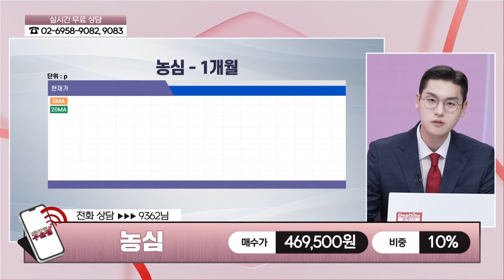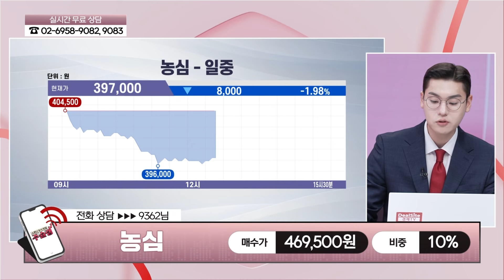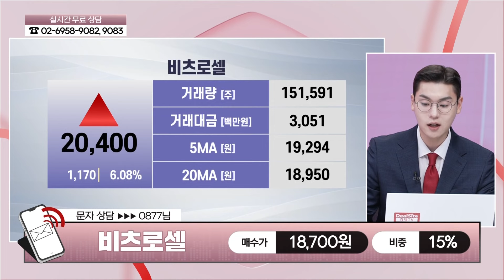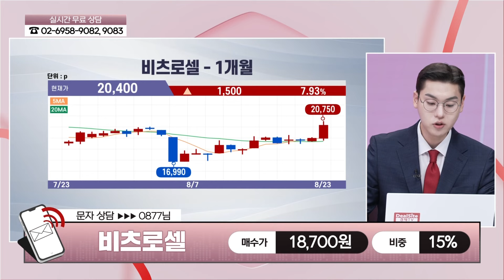[주슐랭] 실시간 종목 진단 펄어비스, 비엠티, 애경케미칼, 동국산업, 농심, 비츠로셀